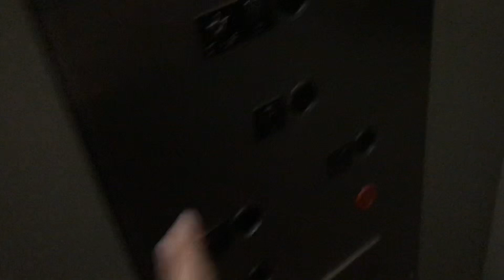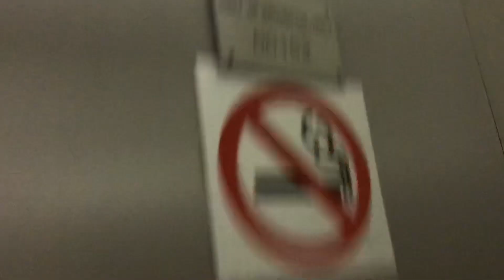1981 Otis Lexan Hydraulic Elevator at 1537 W 8th Ave in Vancouver BC